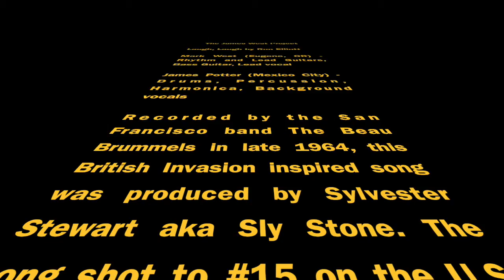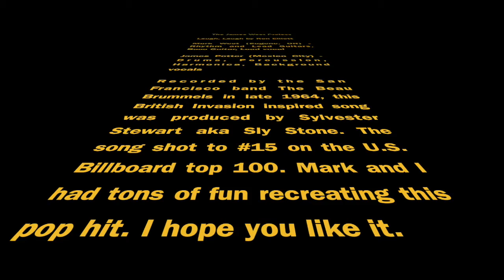Laugh, Laugh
San Francisco group The Beau Brummels